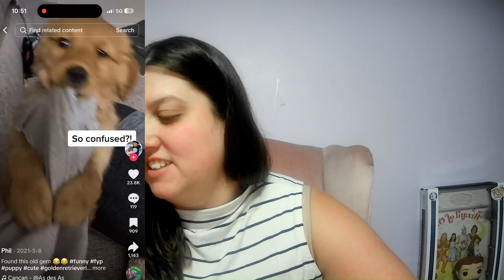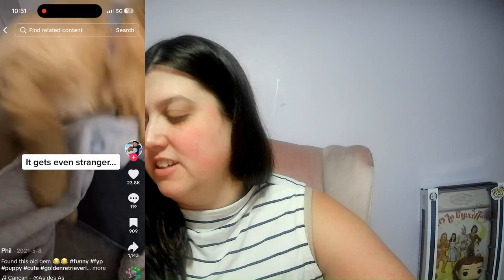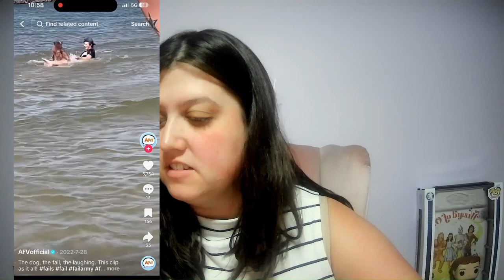Reacting To Hilarious Dog Challenges on TikTok Gone Viral - So Funny!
Watch as we react to the most hilarious dog challenges on TikTok that have gone viral! From dogs attempting funny stunts to adorable pranks, these challenges will have you laughing out loud. Join us as we explore the world of dog TikTok and witness the hilarious bond between owners and their furry companions. Get ready for a dose of cuteness and laughter in this fun-filled video! So sit back, relax, and enjoy the show!